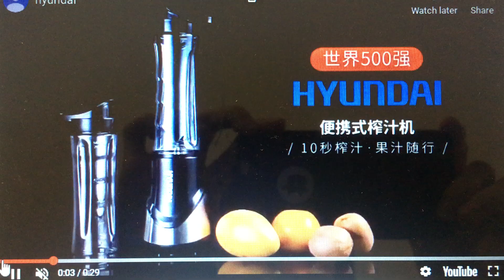Video 19 10 2018, 2 56 00 PM